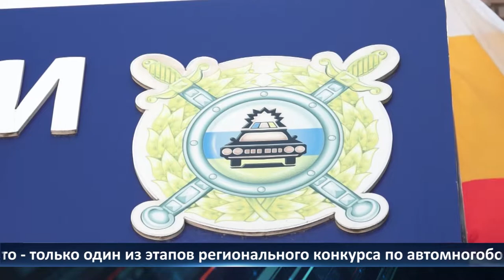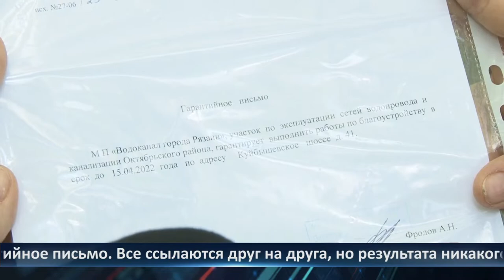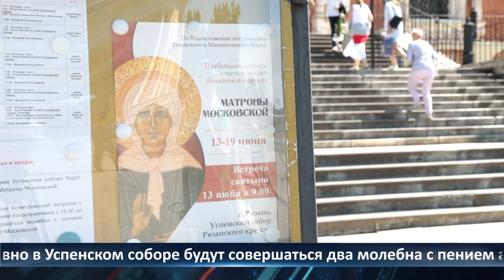Неделя Города — новости Рязани 17.06.2022